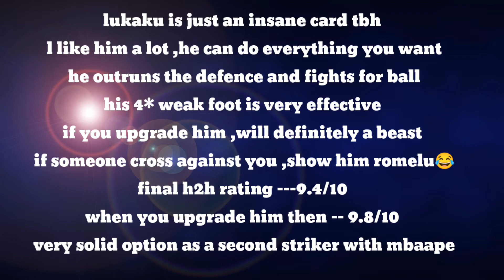TOTY HALAND VS TOTY LUKAKU